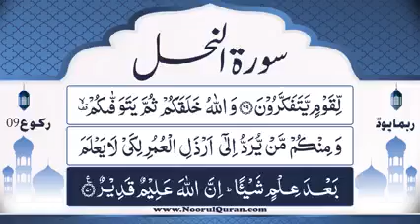Dars 905 | Surah Nahl Tafseer | Mufti Asif Abdullah Qadri Rizvi